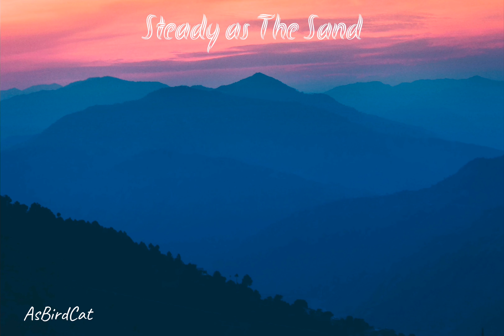ABC - Unsplash - Steady as The Sand